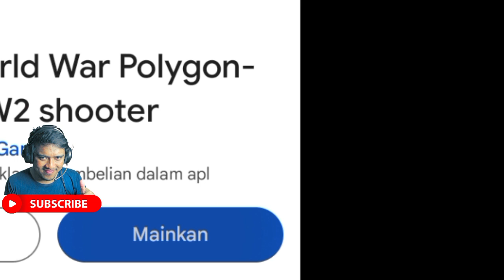World War Polygon Indonesia Part 1 Perang Dunia Dimulai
Halo semuanya! Kali ini Kita memainkan game World War Polygon, setelah sekian lama tidak upload, akhirnya kita upload kembali ya gaes ya.

World War polygon gameplay nya itu first person shooter, sama kyak the walking zombie karena masih 1 developer yaitu Alda Games, cuman ini kurang manteb karena storynya per chapter dan sangat pendek gameplay per chapter nya cuman gatau ya kalau chapter" selanjutnya.